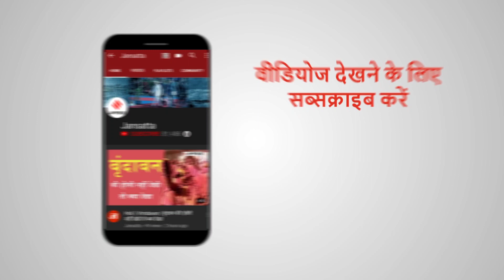मिदनापुर में बोले Shivraj-TMC माने टेरर-मर्डर-करप्शन, ममता को सत्ता में रहने का हक नहीं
Bengal Elections 2021: मध्य प्रदेश के सीएम शिवराज सिंह चौहान ने पश्चिम बंगाल के मेदिनीपुर में एक रैली के दौरान तृणमूल कांग्रेस (TMC) और मुख्यमंत्री ममता बनर्जी पर निशाना साधा। उन्होंने कहा कि टीएमसी का एक और मतलब टेरर मर्डर और करप्शन है।

Bengal Elections 2021: बाउल गायक बासुदेव दास ने Amit Shah को खिलाया खाना, फिर गाया 'Mamta' राग
ममता के लिए लकी क्यों है नंदीग्राम, क्या BJP पर भारी पड़ेगा ममता का दांव? | Bengal Election 2021
TMC के बागी Shuvendu के साथ 10 विधायक BJP में आए, Amit Shah ने किसान के घर खाना खाया